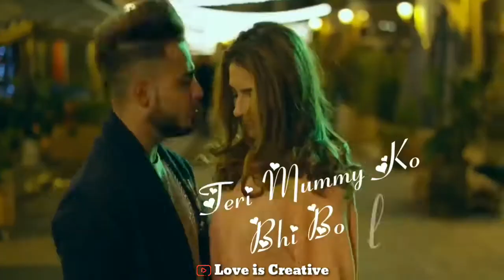💖 New Whatsaap Status Video 2018 💖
Hollywood movies 2018 full movies in hindi
Hollywood dubbed movies 2018
Hollywood movie on hindi
south indian movies dubbed in hindi full movies 2018
New dubbed movies in hindi dubbed
New hollywood movies hindi dubbed